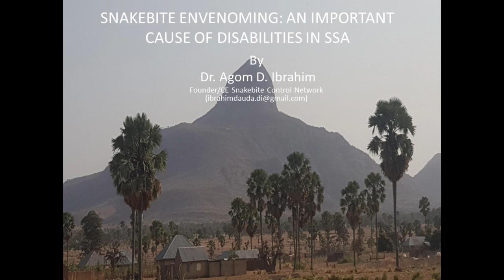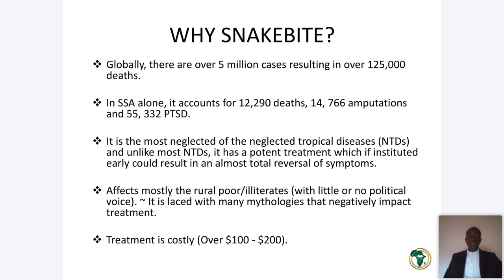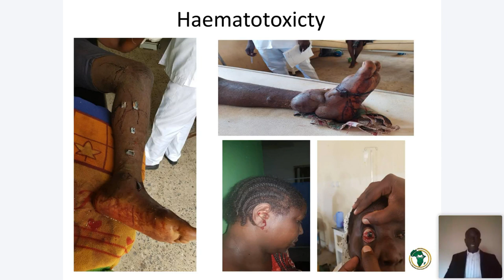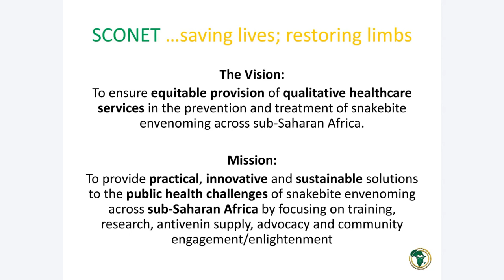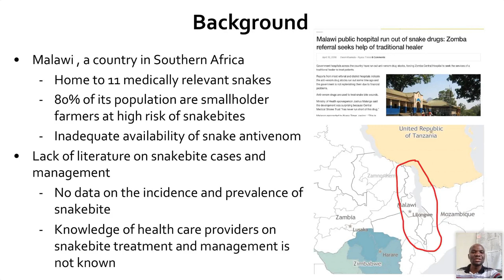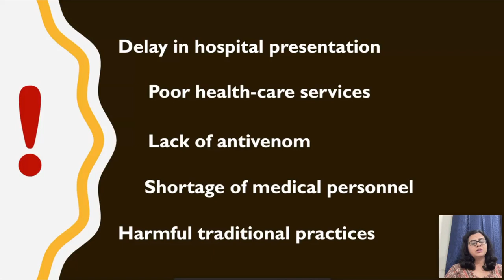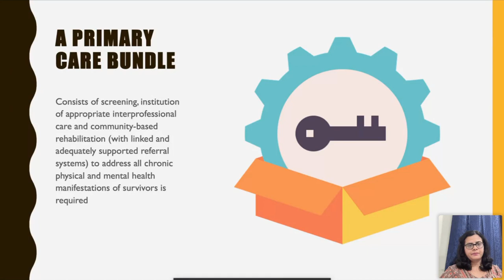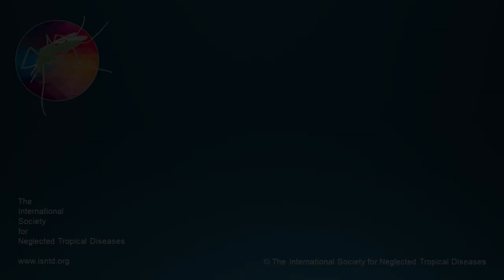Tackling snakebite envenoming at the primary-healthcare & community level to mitigate disability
To mark the International Day of People With Disabilities 2022, this ISNTD Connect session takes a closer look at snakebite as a major cause of disability, with approximately 400,000 or more cases of permanent disability caused by snakebite envenoming. The session brings together three speakers describing the work and impact that programmes at the primary-health and community level have on mitigating disability worldwide, with insights from Nigeria, Malawi and India.

Presentations and discussions with:
Dr Agom D. Ibrahim (Medical doctor & founder of the Snakebite Control Network (S-CONET) Nigeria)

Moses Banda Aron (Partners In Health & Research Associate at the Bernhard Nocht Institute of Tropical Medicine, Snake Envenoming Group)

Dr Priti Meena (Nephrologist, All India Institute of Medical Sciences)

Recorded online on Dec 6th 2022 as part of the ISNTD Connect series.